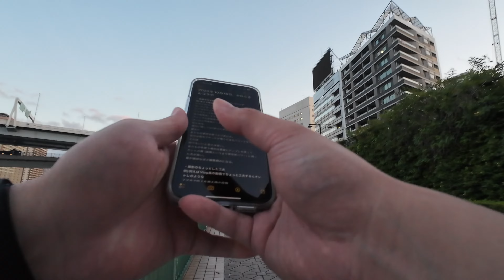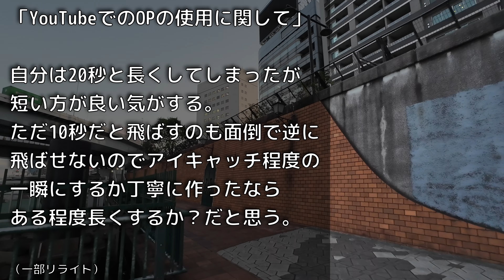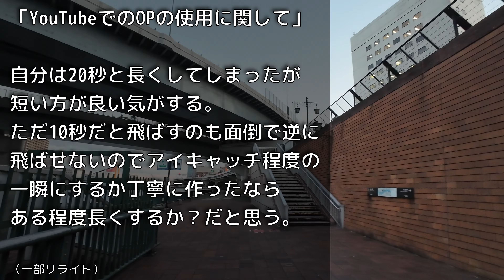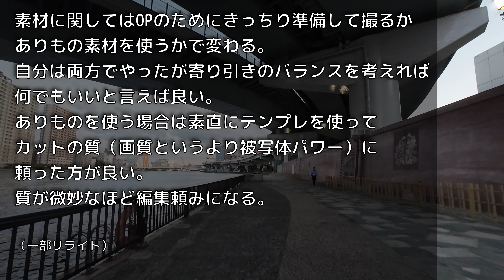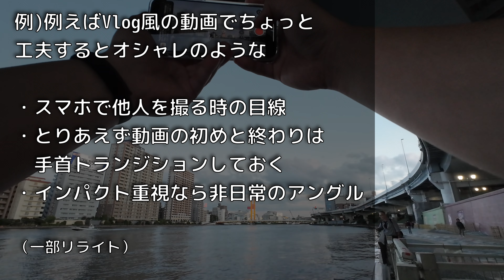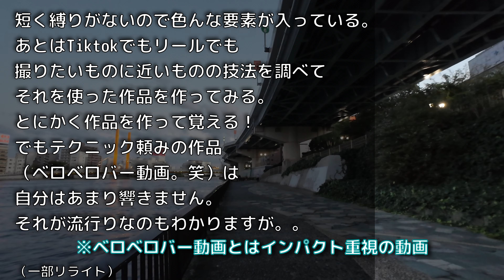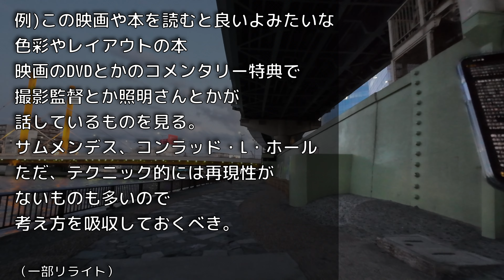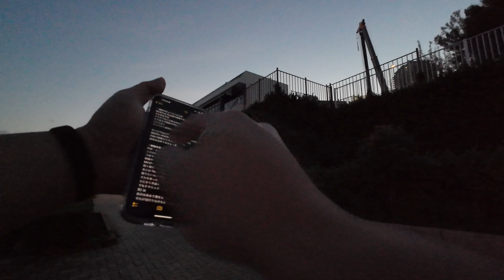【プロに教わる脱初心者の教科書】少しのコツでオシャレに見せる簡単テクニックで効果絶大【解説と実技指導】752日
本屋聞いただけではなんと無くわかったつもりで…でもわかっていない。
そんな話をプロに解説いただき指導してもらい実演してきてみました！

映像は好きだけどなかなかこだわれない、そんな脱初心者のヒントのなれば幸いです。
ぜひ金子さんのSNSをご登録お願いします！！

当チャンネルでは初コラボです！
今後もコラボさせていただく予定なのでよろしくお願いいたします（＾＾

⭐️TEAM CICADA【Movie&Photo$Act】⭐️

00:00 初コラボ！プロクリエイターさんに教えてもらう！
02:14 現場の意見を聞かせていただきました！
04:02 最初に「おしゃれなOPのコツ」を伺いました！
06:10 テクニックその1「画角と手首トランジション」！
12:11 テクニックその2「動画の学び方」！
23:25 テクニックその3「50mmの魅力」iPhoneは強い味方！
27:47 テクニックその4「ストーリーの重要性」！
31:06 終わりのご挨拶！金子さんありがとうございました！ ※当チャンネルではAmazonアソシエイトプログラムを使用しています。